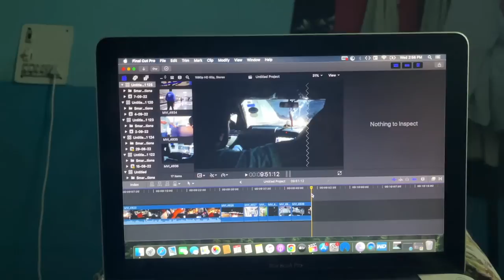HERE IS MY PET THE MARMOSET MONKEY 😱🔥 **Worlds Smallest Monkey**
Hey Internet

Shop Name- Karnataka Aquarium

41,22nd Cross, Vinayak Nagar, 5th Phase,Jp Nagar Bengaluru, Karnatka